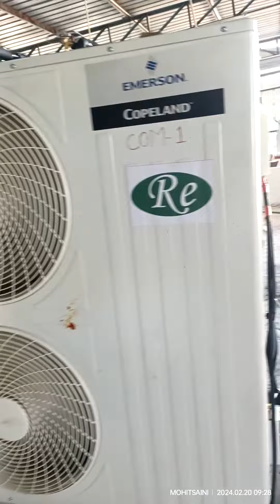IBT System of 12 KL with Milk Chilling Centre of 10 KLPD.